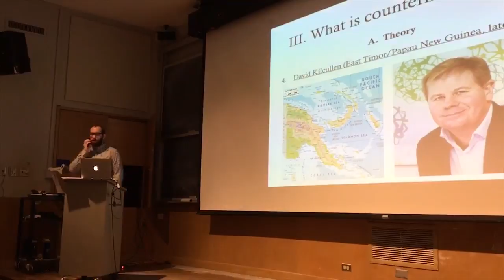Luis Mora's Experience with ICE: "I Do Belong Here"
Learn about the  story of Luis Mora, an undocumented UC Berkeley student who was held in the custody of U.S. Immigration Customs and Enforcement (ICE) at a private detention center in San Diego. CalTV News'  Perla Shaheen reports.